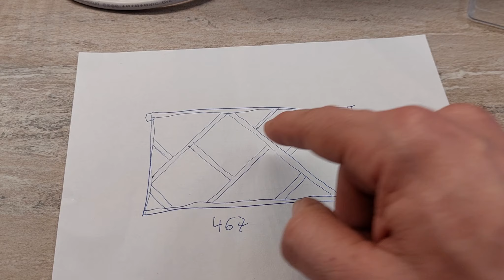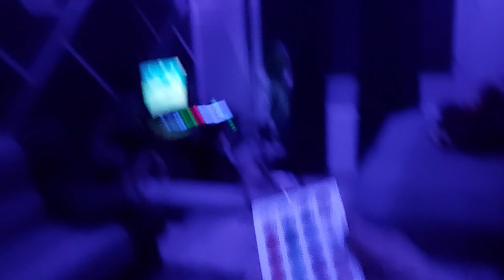Teinille pelihuone. tee se itse makuuhuone remontti. unelma setup.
Tee se itse projektit

Nyt alettiin tekemään teinille omaa pelihuonetta.
Kaikkihan menee uusiksi vanhassa talossa, joten hintaakin tälle projektille kertyi, mutta lopputulos oli ainakin omasta mielestä onnistunut.

Niin sanottu unelma asennus pc pelaajalle.